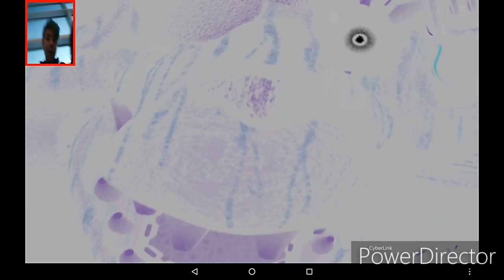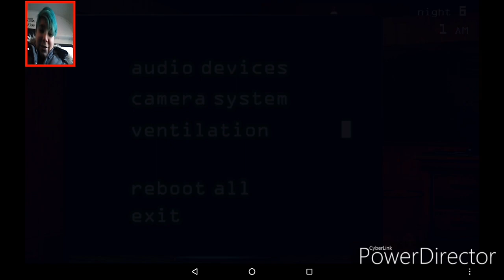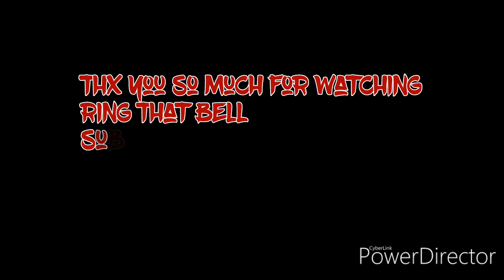I finally beated the 5th night | fnaf 3 part 8